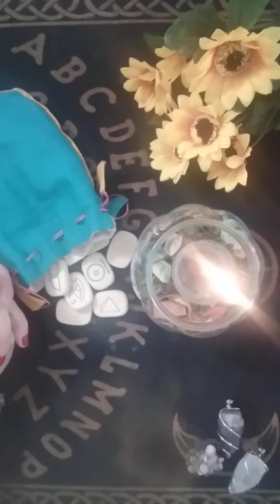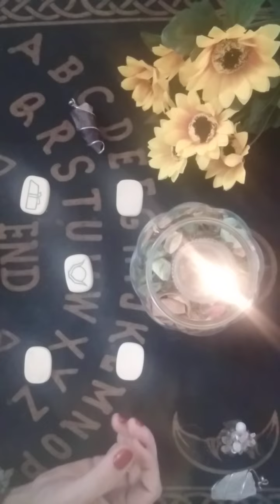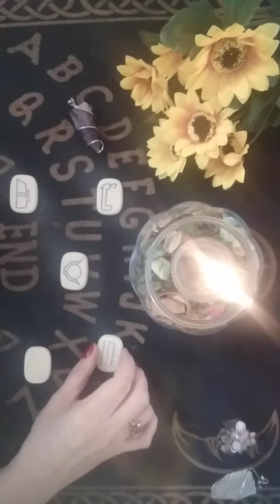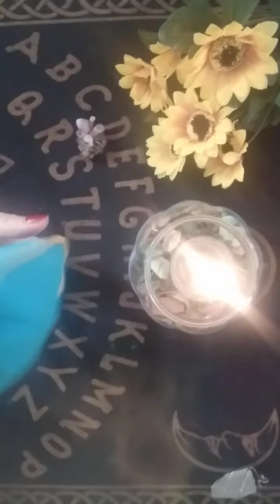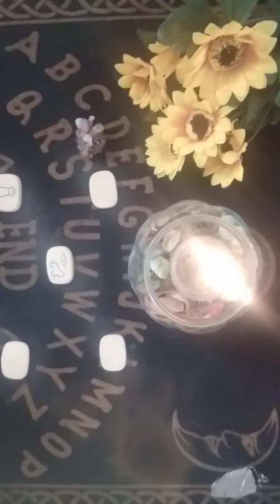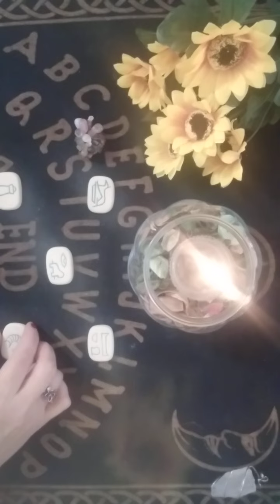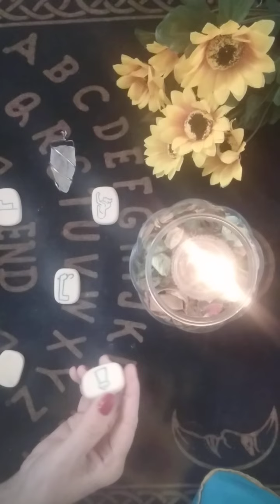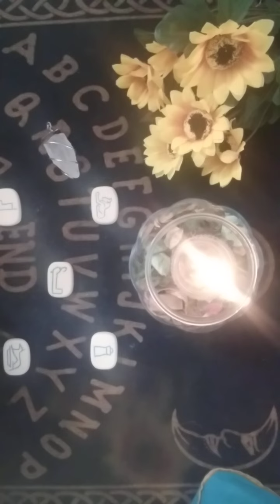Ochiul lui Horus👁️‍🗨️Viit Apropiat👁️‍🗨️Revelatii,Parfum bun,Intuitie,Succes, Schimbari,Noroc👁️‍🗨️🌻🍀